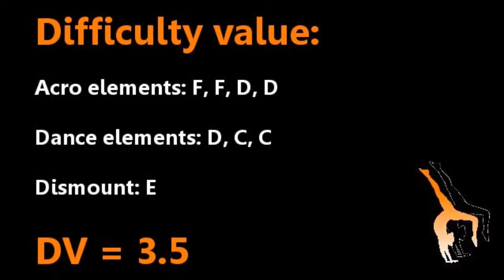Natasha Kelley 2006 Balance Beam D Score Guide (2009 - 2012 CoP)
I have no idea whether the full was supposed to be connected to the sheep jump or not. She wouldn't get the CV anyway.